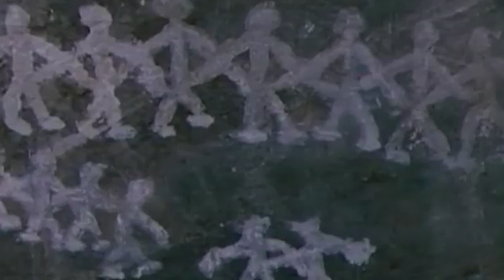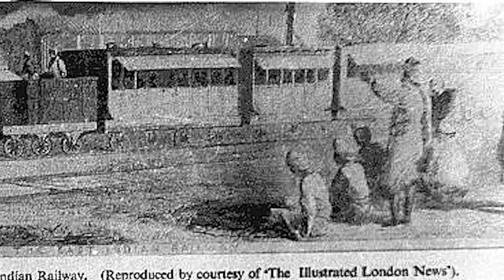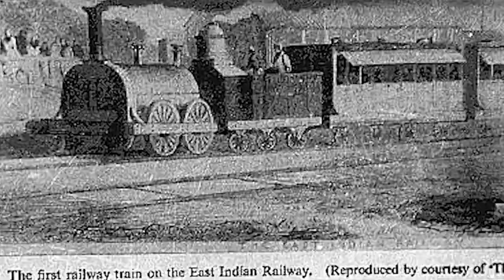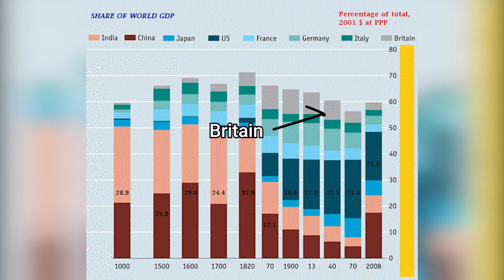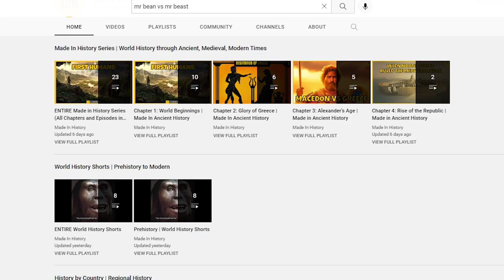The Entire History of INDIA in Under 10 Minutes | Documentary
This video goes over the complete history of India through Ancient, Medieval, and Modern times.

India, officially the Republic of India (Hindi: Bhārat Gaṇarājya), is a country in South Asia. It is the seventh-largest country by area, the second-most populous country, and the most populous democracy in the world. Modern humans arrived on the Indian subcontinent from Africa no later than 55,000 years ago. Their long occupation, initially in varying forms of isolation as hunter-gatherers, has made the region highly diverse, second only to Africa in human genetic diversity. Settled life emerged on the subcontinent in the western margins of the Indus river basin 9,000 years ago, evolving gradually into the Indus Valley civilisation of the third millennium BCE. By 1200 BCE, an archaic form of Sanskrit, an Indo-European language, had diffused into India from the northwest, unfolding as the language of the Rigveda, and recording the dawning of Hinduism in India. The Dravidian languages of India were supplanted in the northern and western regions. By 400 BCE, stratification and exclusion by caste had emerged within Hinduism, and Buddhism and Jainism had arisen, proclaiming social orders unlinked to heredity. Early political consolidations gave rise to the loose-knit Maurya and Gupta Empires based in the Ganges Basin. Their collective era was suffused with wide-ranging creativity, but also marked by the declining status of women, and the incorporation of untouchability into an organised system of belief. In South India, the Middle kingdoms exported Dravidian-languages scripts and religious cultures to the kingdoms of Southeast Asia.

In the early medieval era, Christianity, Islam, Judaism, and Zoroastrianism became established on India's southern and western coasts. Muslim armies from Central Asia intermittently overran India's northern plains, eventually founding the Delhi Sultanate, and drawing northern India into the cosmopolitan networks of medieval Islam. In the 15th century, the Vijayanagara Empire created a long-lasting composite Hindu culture in south India. In the Punjab, Sikhism emerged, rejecting institutionalised religion. The Mughal Empire, in 1526, ushered in two centuries of relative peace, leaving a legacy of luminous architecture. Gradually expanding rule of the British East India Company followed, turning India into a colonial economy, but also consolidating its sovereignty. British Crown rule began in 1858. The rights promised to Indians were granted slowly, but technological changes were introduced, and ideas of education, modernity and the public life took root. A pioneering and influential nationalist movement emerged, which was noted for nonviolent resistance and became the major factor in ending British rule. In 1947 the British Indian Empire was partitioned into two independent dominions, a Hindu-majority Dominion of India and a Muslim-majority Dominion of Pakistan, amid large-scale loss of life and an unprecedented migration.

India has been a federal republic since 1950, governed in a democratic parliamentary system. It is a pluralistic, multilingual and multi-ethnic society. India's population grew from 361 million in 1951 to 1.211 billion in 2011.

Welcome to our REGIONAL HISTORY series! This series is meant to focus on the complete History of different countries in a summarized style!

Check out the Sections on our Homepage for all the Series we are working on (Currently working on videos for Series 1-4)

3. Check out our HISTORY BY REGION (includes History of the World, Africa, and different countries)

5. Check out our STANDALONE Playlist (just bite sized videos on individual topics, ex. Gupta Empire, or Gauls)

Ancient India 0:00
Medieval India 3:55
Modern India 5:01